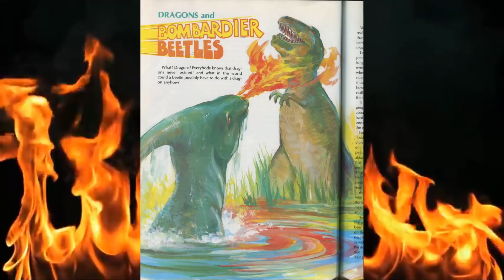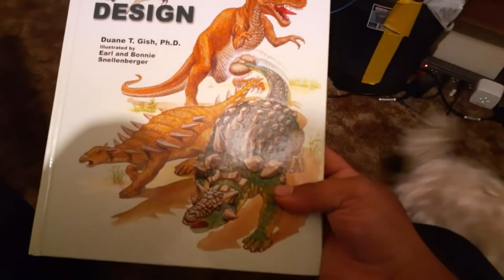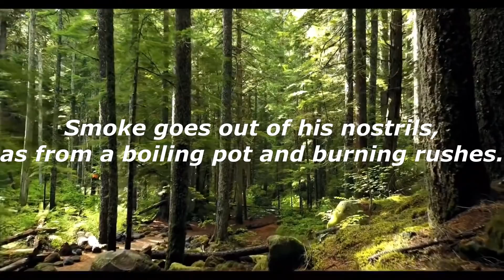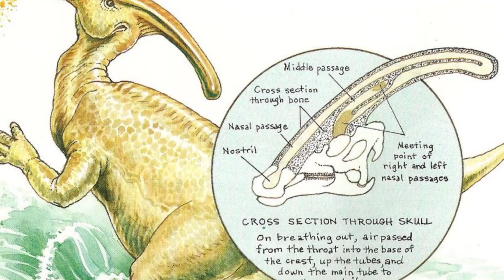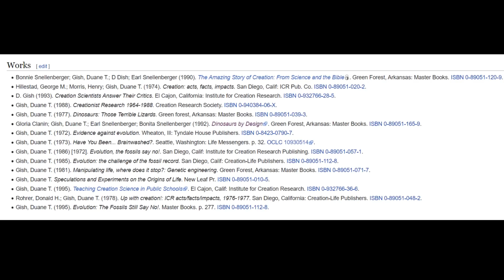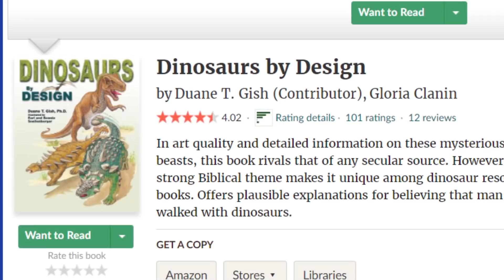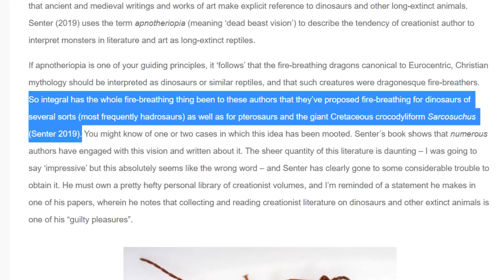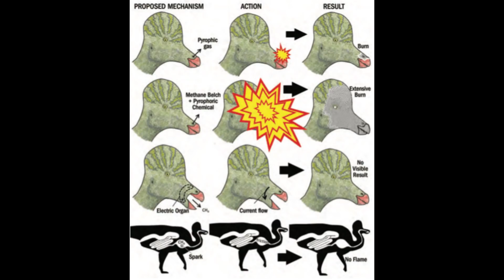The Fire-Breathing Parasaurolophus Theory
Over the years, people have suggested several ideas and theories for the purpose of the Parasaurolophus’s crest. Some of them are plausible theories, but others are just downright weird, with the weirdest one going to the fire-breathing Parasaurolophus theory.
Want more content like this? Check out my previous video exploring the Genndy Tartakovsky’s Primal Iceberg that me and my friend made!

Or check out the first episode of my new series, Random Finds in Paleo Media, where I cover smaller-scaled, obscure dinosaur media!
Thank you to my friend Pish, for making the drawings in the beginning of the video! Check out his channel here!

Also, Pish and I have a discord server together. Check it out here!
- CREDITS -

Articles
Duane Gish Wikipedia
TetZoo Article on Philip J. Senter’s Book